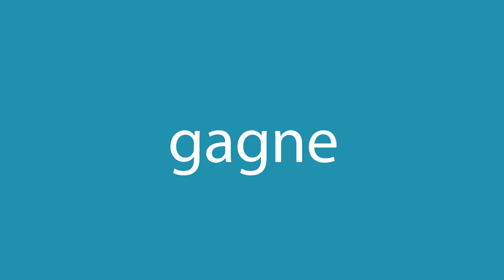Comment dire gagne en anglais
Comment dire correctement gagne en anglais? Ecoute avec nous.
Quelle est la traduction correcte du mot gagne du français vers l'anglais? Parlez comme les Américains. Aussi, comment écrire correctement le mot wins?